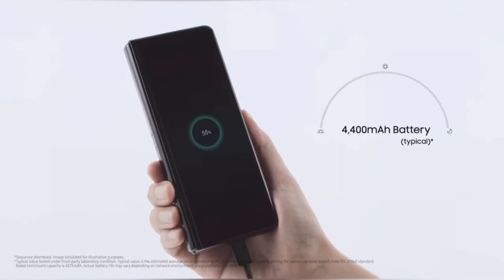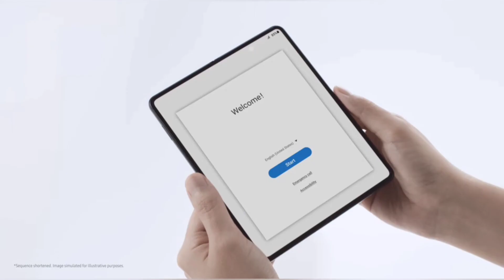Samsung Galaxy Z Fold 3 Unboxing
Check out this video on the Samsung Galaxy Z Fold 3 unboxing video with all its features